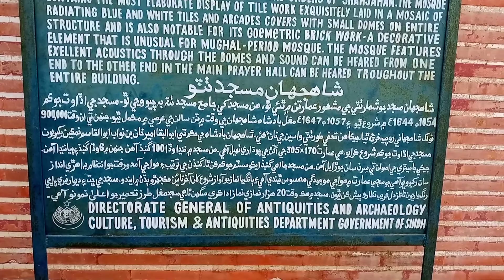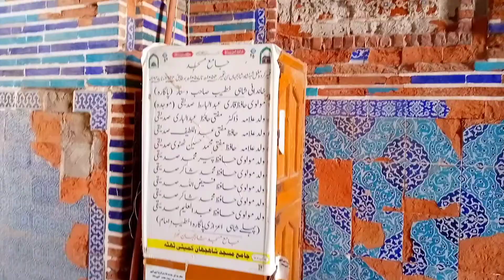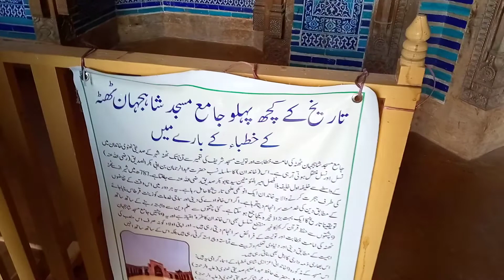Shahjahan Masjid | Unique Masjid | Thatta | Sindh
most beautiful Shahjahan Masjid
thatta sindh
world Unique Masjid Thatta sindh pakistan

beautiful mountain.

lahori nashta#riderpunam
music credit
Nasheed